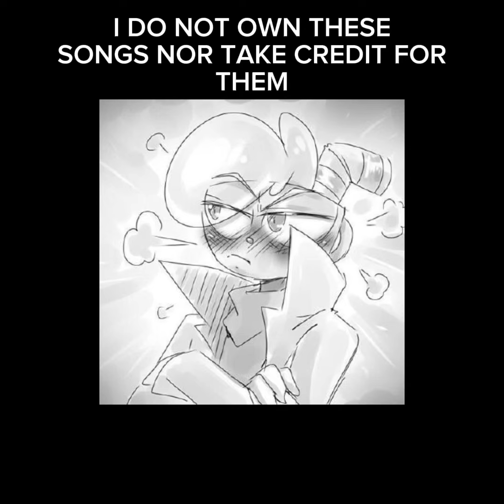Slowed/sped up audios p.103 (timestamps☕️)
0:00 Panic (caravan palace)

0:20 Red lips

0:44 Virus

1:20 Beachboy (mccafferty)

1:46 Cuphead rap V.1

2:14 Cuphead rap V.2

2:35 Bruno is orange

3:03 Sloppy seconds

3:26 I dont wanna be me

3:53 Wonderland (caravan palace)

4:20 ✻Н+3+ЯД✻7luCJIo0T6...

4:56 Cherry bomb

5:15 All eyes on me (caleb hyles cover)

5:46 The tornado (owl city)

6:07 Pork soda

6:36 DGTL footprint (why did i add this)

6:55 Love like you

7:26 Self harmageddon

7:56 P3t

8:30 Taking whats not yours